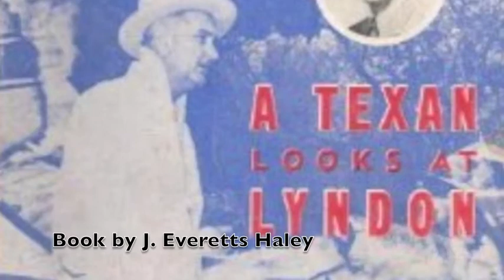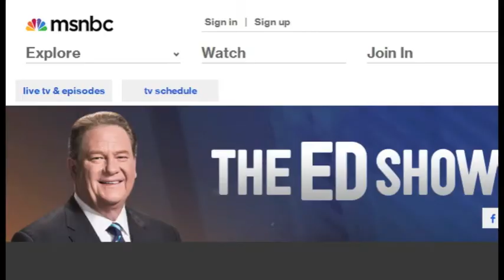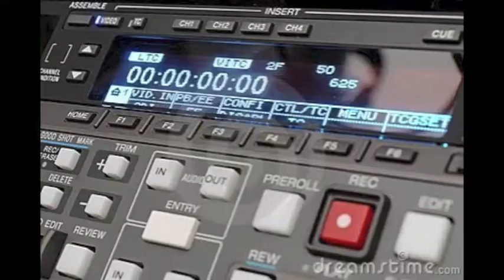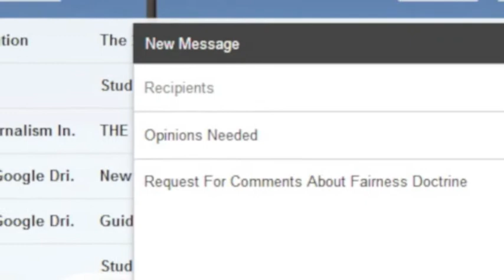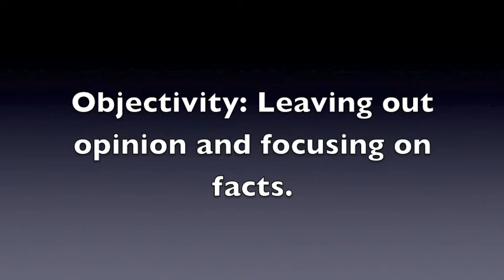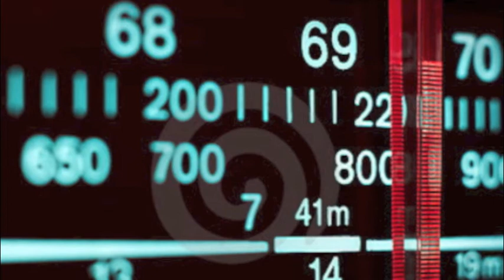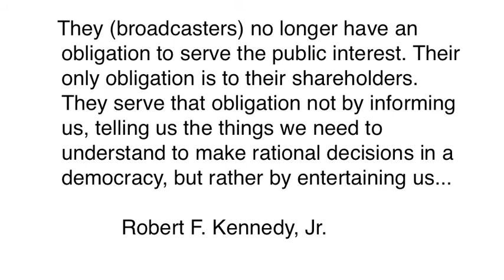Objectivity & Fairness Doctrine in Classroom Journalism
Produced during the Texas Association of Journalism Educators Fall Fiesta in San Antonio 2013. College and high school journalism teachers look at Objectivity and the Fairness Doctrine. Produced and narrated by Jim Becka, longtime Houston area journalist and journalism teacher.